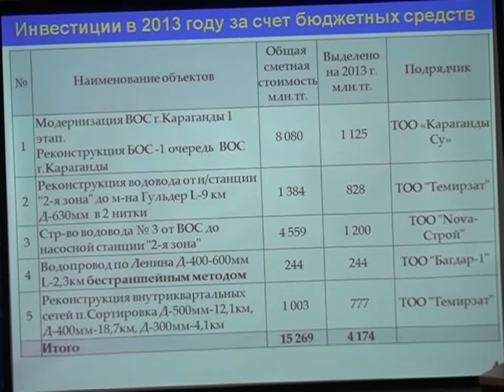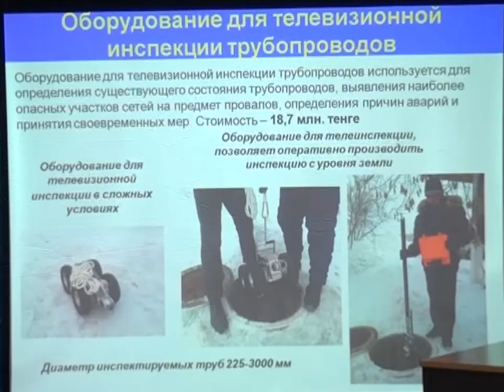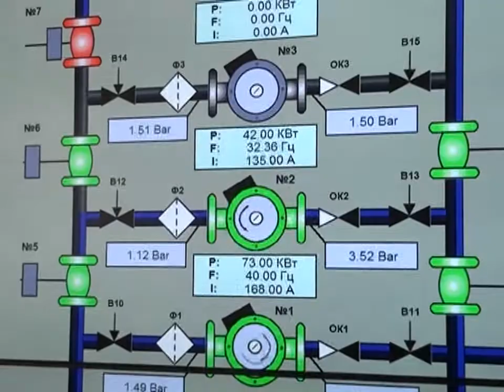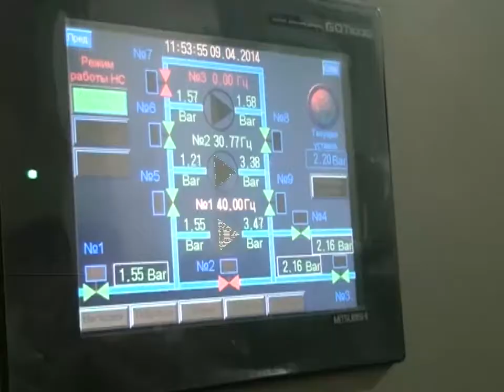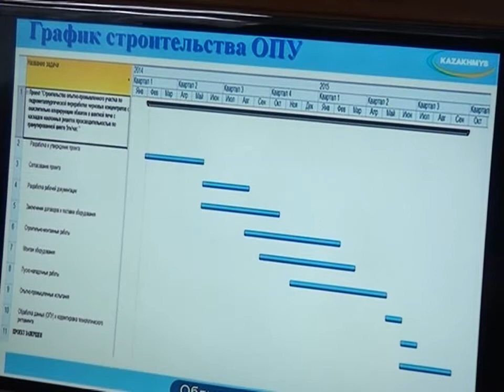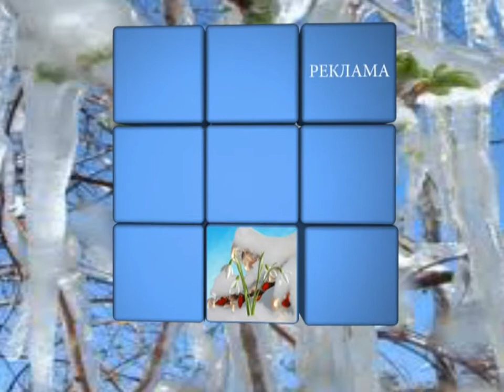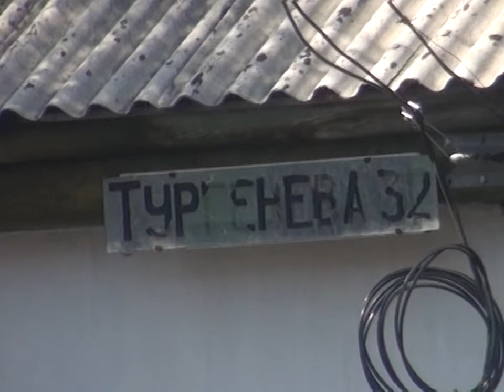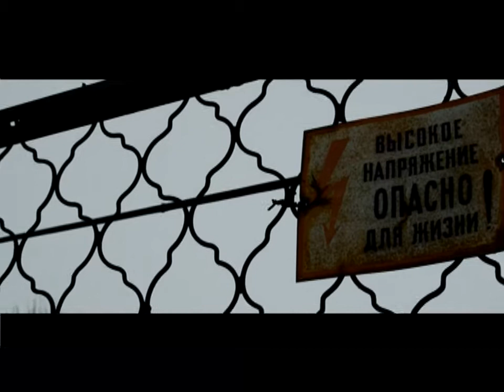Новости канала Первый Карагандинский - 10/04/2014